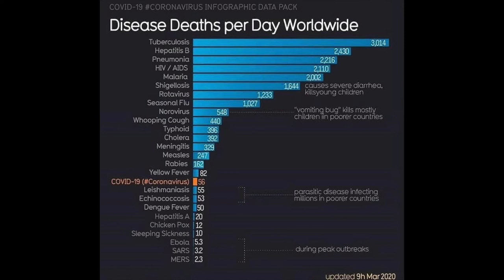HELLO HAO Vlog #7 I BẢO VỆ BẠN KHỎI CORONA VÀ CHỌN LỌC THÔNG TIN PHÙ HỢP BẠN NHÉ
Tập này hỏi buồn tý. Corona quậy quá nên Hào thất nghiẹp rồi các bạn ỏi. Nhưng ko sao, hãy bình tĩnh và làm theo cách Hào hướng dẫn để cùng đẩy lùi bệnh dịch này nhé.
À! Hào gặp Bill Gates. Yay!